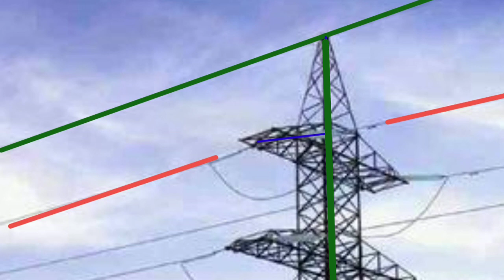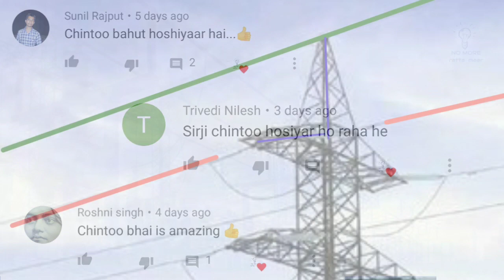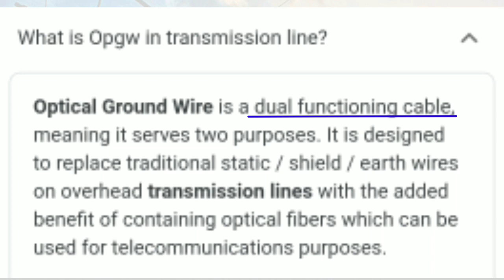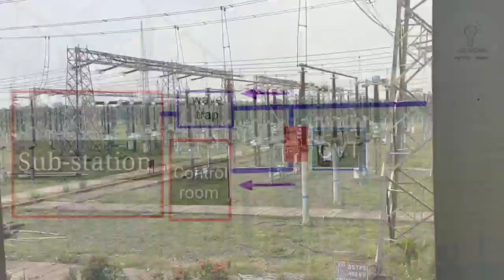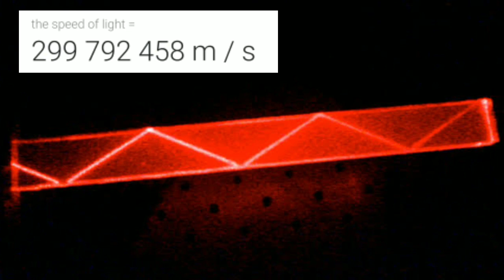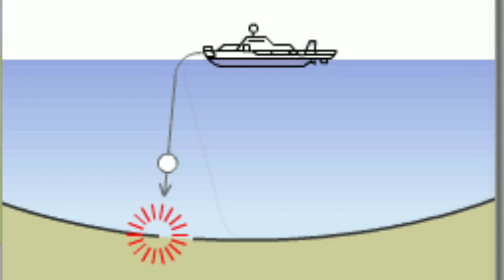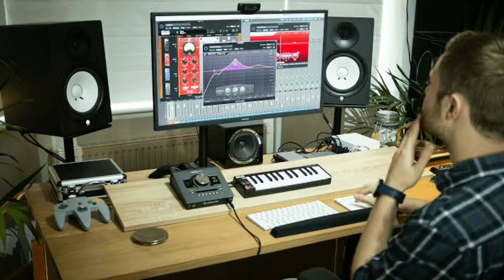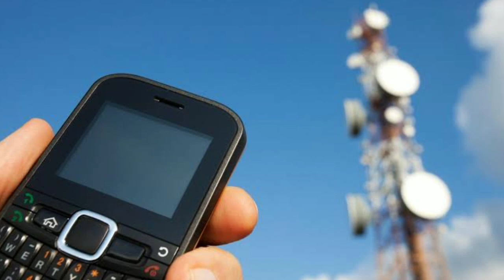OPGW Cable क्या होता है ? कैसे काम करता है ? | Optical ground wire in Transmission Line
In this video of " OPGW cable in transmission line," we have discussed what is optical ground wire why It's used in the transmission line, Why it is called dual-functioning cable I have also given a very good idea about the Internet How it works.